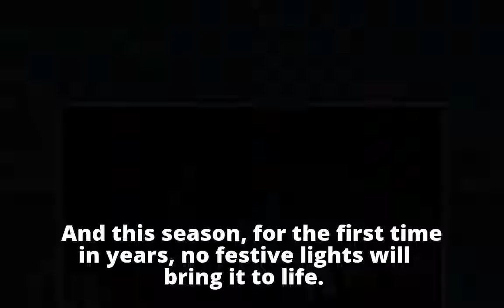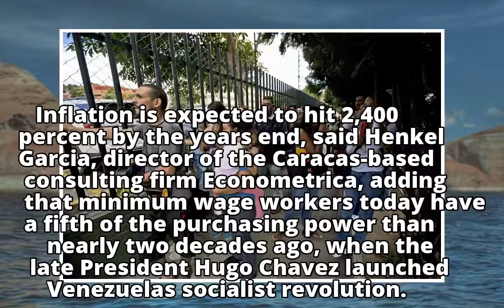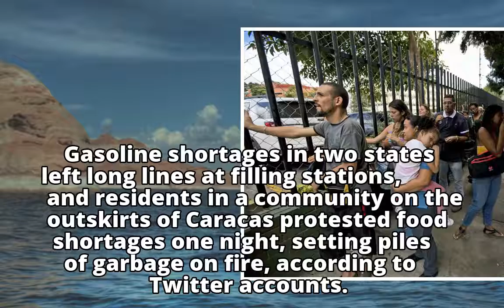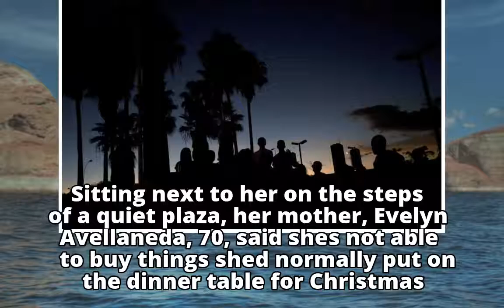Dimming Christmas lights reflect Venezuela's grim crisis